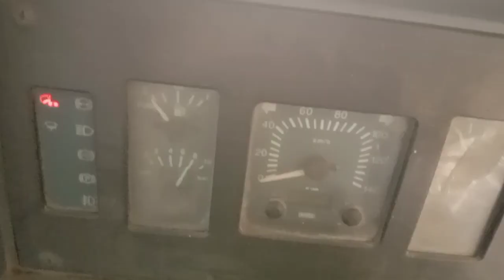2014 TATA LPT1109 4X2 Cargo Truck